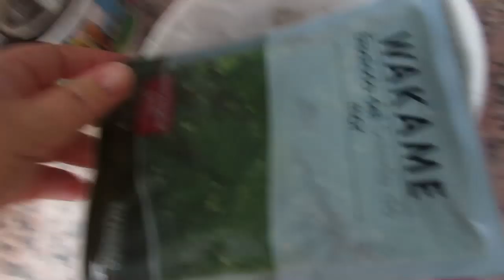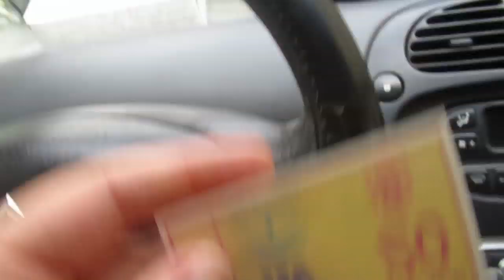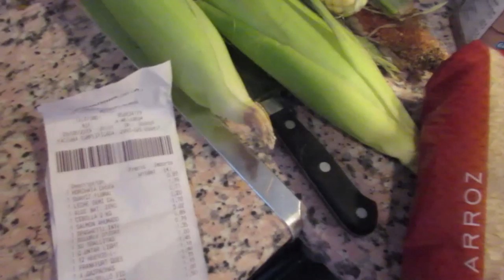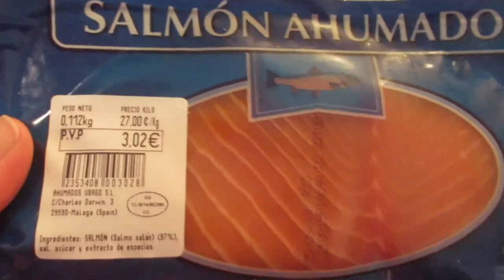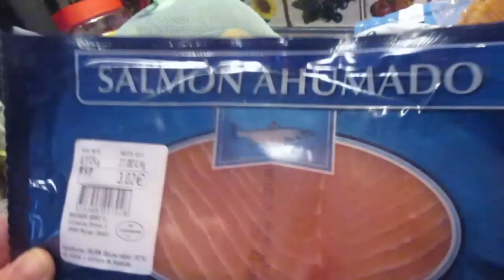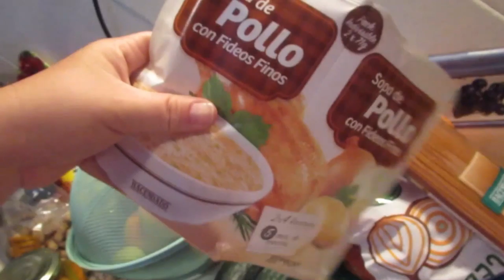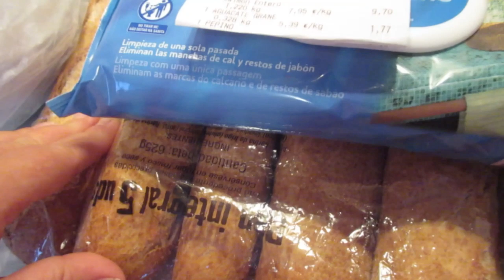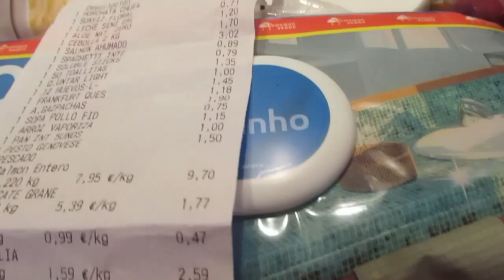Питаюсь бомж пакетами. Я выжила . Закупка продуктов .ИСПАНИЯ Влог